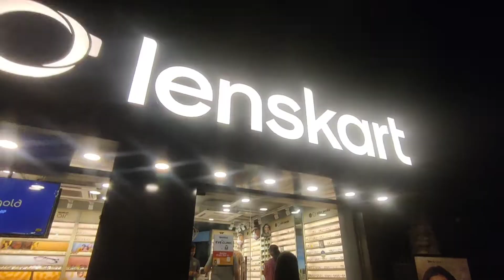Onek Din pore Pyaaz Diye Phuchka Khelam 😋😋